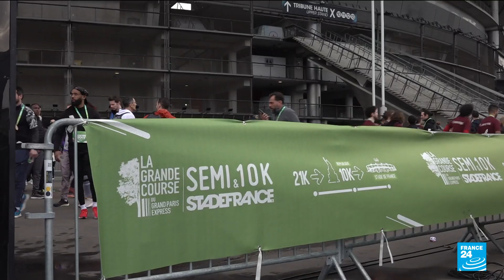Seine-Saint-Denis, the poorest region in France at the heart of Paris Olympics • FRANCE 24 English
In 500 days on Tuesday, the 2024 Summer Olympics will burst into life in Paris as the teams float down the River Seine on barges in a unique opening ceremony. The spending on the Games is being scrutinised as never before -- venues are focused on Seine-Saint-Denis, the poorest area in France.